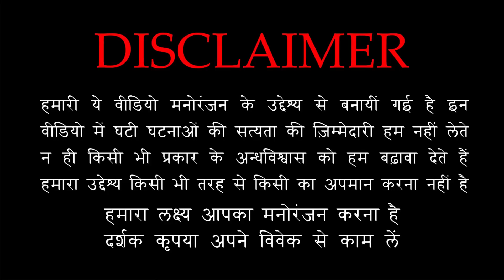भूत बंगले का राज़ क्या था | Real Horror Story of Bhoot Bangla | Puneet Bhai